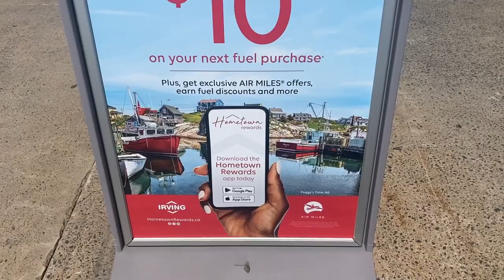Walking to the Irving Gas Station From Random Places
At the centre of the Halifax Peninsula the Irving Gas Station just on Robie street is pretty close to almost everything you can think of. Just 10 minutes to walk to downtown & all the groceries stores around you in the North End, public transit is pretty much right at your fingertips (good for any bad weather day of course). We’re pretty much within a kilometre of everything you can almost think of from here, east walking distance to everything, including all the Downtown Halifax’s major hotels, the Scotiabank Centre which is Atlantic Canada’s largest multipurpose facility where they host the Halifax Mooseheads, Halifax Thunderbirds & The Royal Nova Scotia International Tattoo.